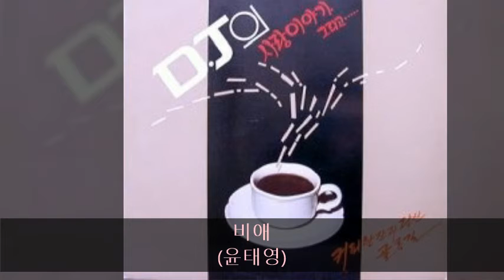디제이의사랑이야기 A02 비애 (윤태영)